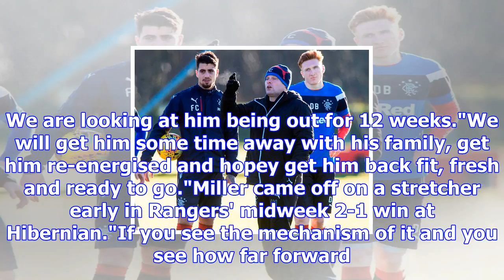Graham dorrans: rangers midfielder out for three months after surgery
Graham Dorrans (left) had scored five goals in 11 appearances prior to his injuryRangers midfielder ...